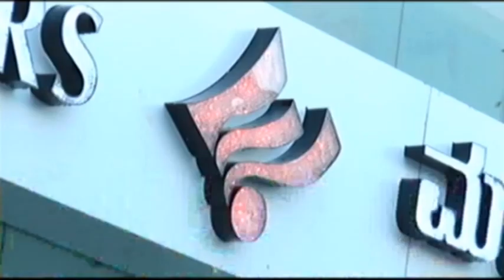ಗೋದುತಾಯಿ ಮಹಿಳಾ ಕಾಲೇಜಿನಲ್ಲಿ ಕಲ್ಯಾಣ ಕರ್ನಾಟಕ ಗ್ರಾಮೀಣ ಕಾಲದ ಕ್ರೀಡೆಗಳನ್ನು ಆಯೋಜಿಸಲಾಗಿತ್ತು